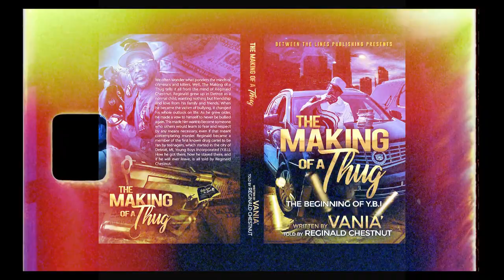Young Boyz Inc. (YBI) Chestnut- Middle of the Street (Part 8) Ft: Clark Washington, RD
Chestnut links up with his first mentor Clark Washington!!!
 More Vids on the Ways